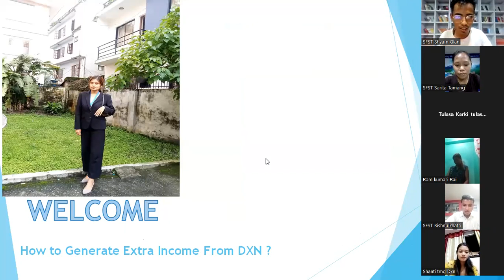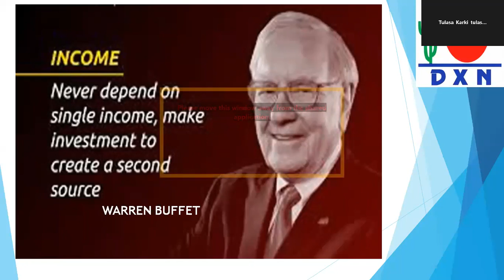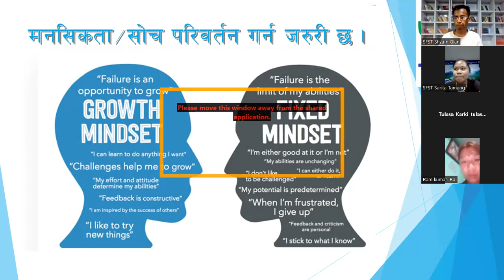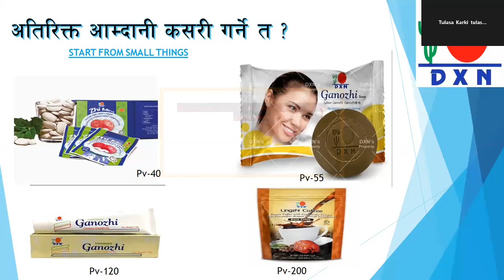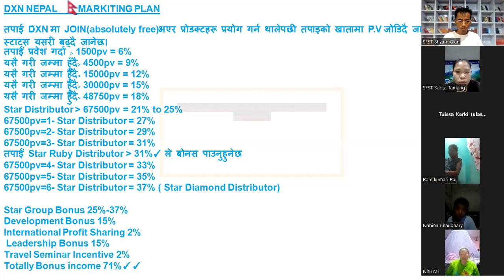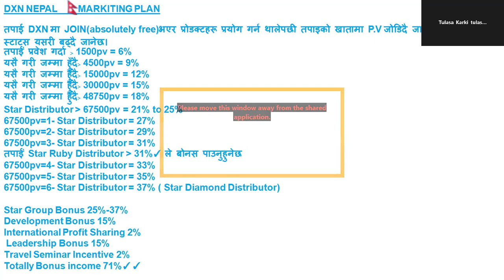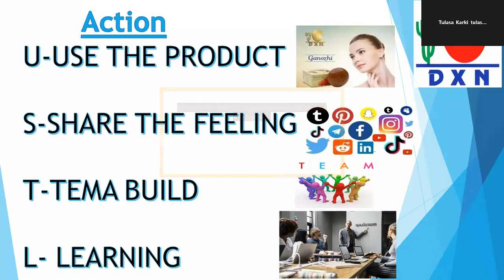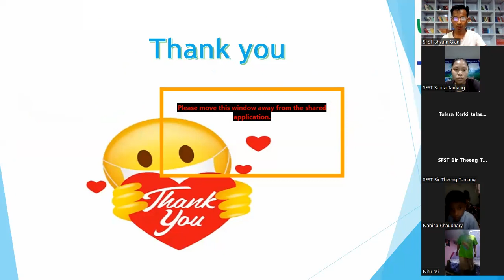Extra Income in DXN By Mrs. Tulasa Karki Timilsina Presented by SFST with DXN SMART One world one Ma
Welcome You All dxn dxnsmart business success sfst video @shyamtamangoffice @birtheengtamang @backtonaturedxn9481 @dxnsmart @dxnglobalhq